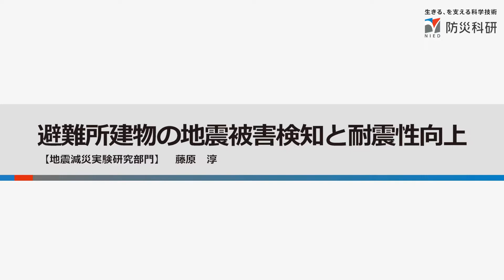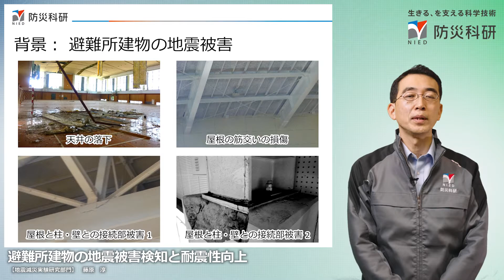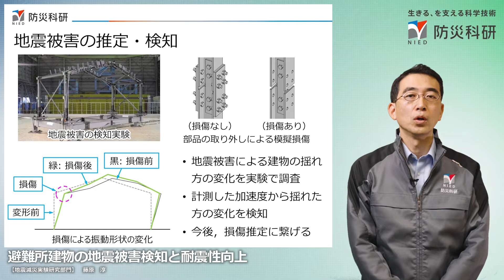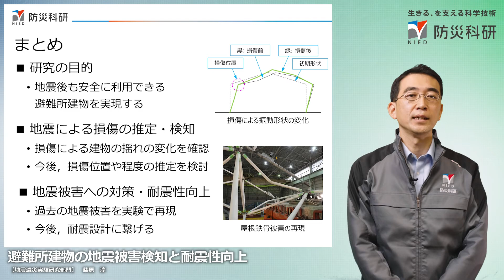避難所建物の地震被害検知と耐震性向上 藤原淳（地震減災実験研究部門）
この研究では，地震後も安全に利用できる避難所を実現する為の研究開発を行っています。

自然災害時には，学校体育館等の建物が避難所として利用されます。地震災害では，避難所建物自体も地震による被害を受ける場合があります。そこで，避難所として利用する前に，建物が健全かどうかを判断する技術を開発しています。また，屋根と壁を繋ぐ箇所では繰り返し地震被害が報告されており，原因を究明し，対策を講じて避難所建物の耐震性を向上させる必要があります。

地震被害検知では，避難所建物の縮小模型に地震による損傷を模擬的に与え，建物の揺れ方が損傷の有無で変化するかどうかを調べました。計測した結果から，損傷による揺れ方の違いを検知できました。今後，揺れ方の変化から，損傷の位置や程度を推定する手法の開発を行う予定です。

耐震性向上については，熊本地震で被害を受けた体育館の被害を再現する実験を行いました。なお，こちらの課題は，防災科研と東京工業大学，工学院大学，日鉄エンジニアリングの4者で共同研究を行っています。実験の結果，屋根に生じた被害を再現することができました。今後，データの分析を進めて，耐震設計等に繋げていく予定です。